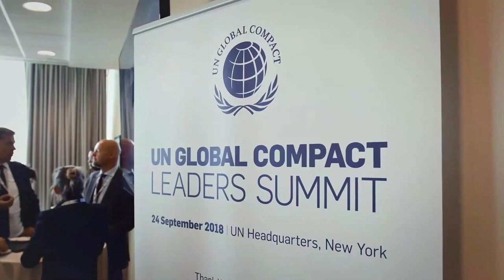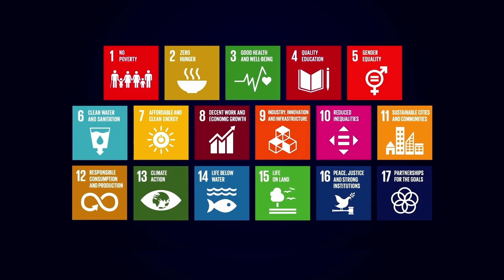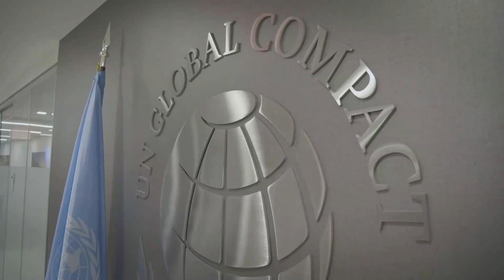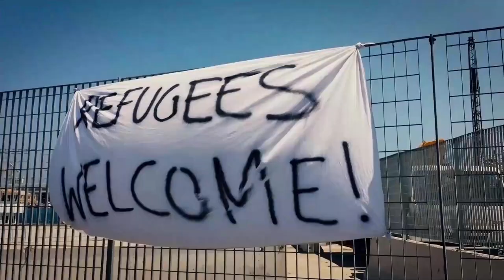Welcome to the Year of Ambition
Master of Ceremonies Opening Remarks

- H.E. António Guterres, Secretary- General, United Nations
- Sanda Ojiambo, CEO & Executive Director, UN Global Compact
- President Halimah Yacob, Republic of Singapore
- Prime Minister of Jamaica, The Most Honourable Andrew Holness
- Prime Minister of the Republic of Korea, H.E. Mr. Kim Boo-kyum
- Inger Anderson, Executive Director,  UNEP
Ghada Fathi Waly, Director-General, UNODC